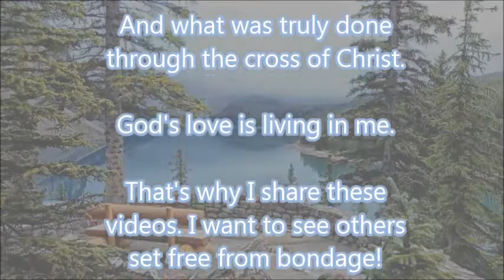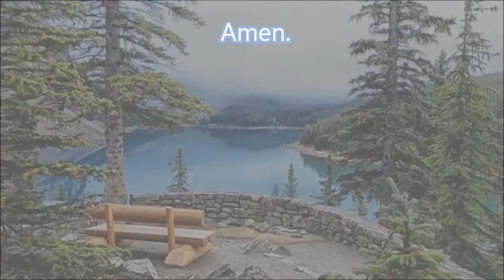FAITH and WORKS... What God Expects From Us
Faith and Works, Pastor Aaron Budjen

Please see the Video Link
in the 'Show More' section
below this video.

That video explains the
differences between Paul,
James, Peter, John and
Jude very well.

It's from a Christian brother
who studied to be a Rabbi
before he was born again.

His name is Aaron Budjen.

He's now a Pastor at
Living God Ministries in

It took me from the age of
7 until the age of 63 to
come to this understanding.

I turned 64 on June 15th
and finally understand
God's love for me & you.

And what was truly done
through the cross of Christ.

God's love is living in me.

That's why I share these
videos. I want to see others
set free from bondage!

I wear no denominational
label. I am a Christian, led
by God's word and the
Holy Spirit living in me.

Praise Jesus!!

Amen.